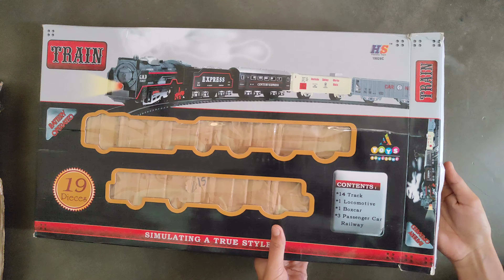Rail King toy train unboxing and reviewing